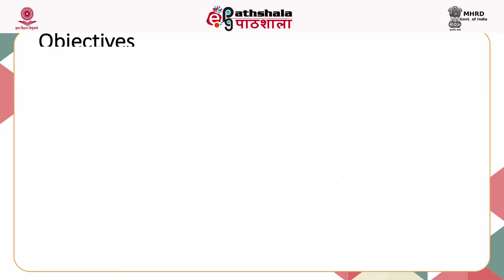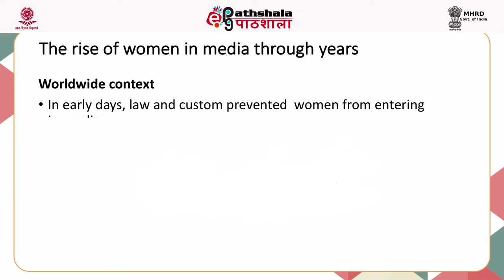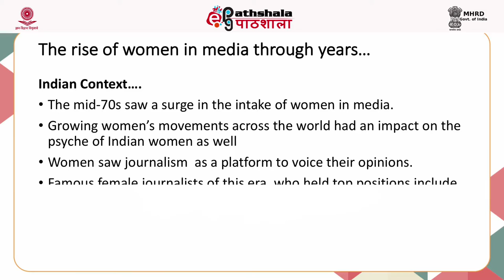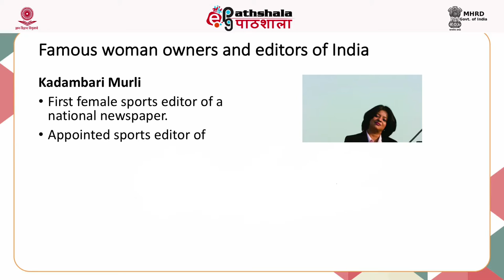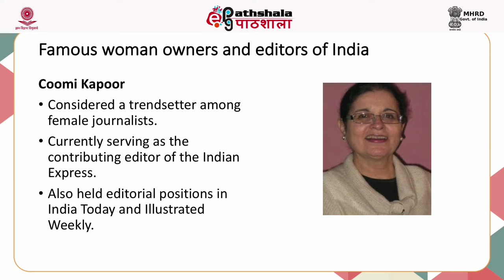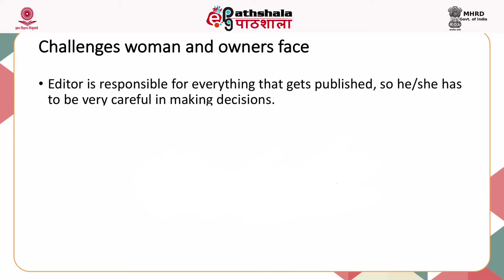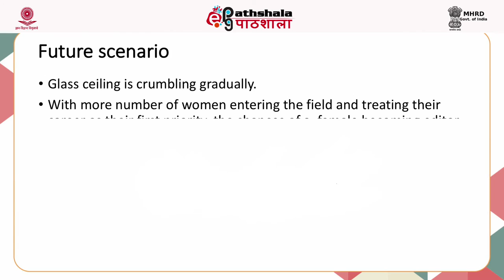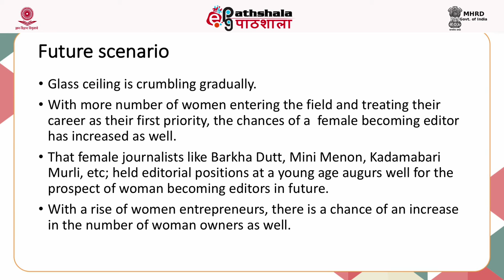Woman owners and editors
Paper: Women media and films